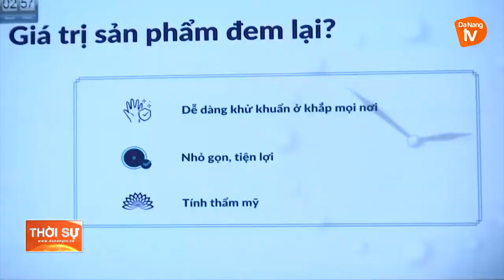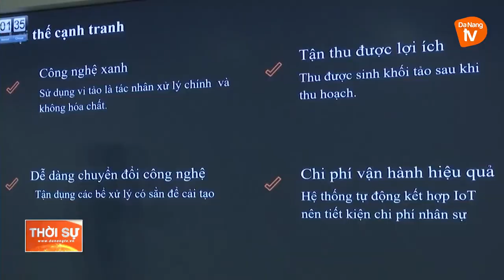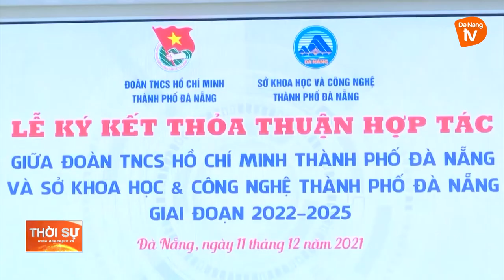THÚC ĐẨY Ý TƯỞNG KHỞI NGHIỆP ĐỔI MỚI SÁNG TẠO TRONG THANH NIÊN